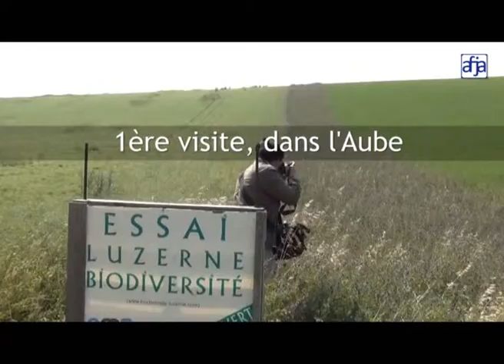Congrès 2014 de l'AFAJ en Champagne-Ardenne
L'AFJA a organisé son Congrès 2014 en Champagne-Ardenne, les 25 et 26 juin 2014 sur le thème « Comment appliquer l'agro-écologie dans les grandes cultures ? ».

Au programme : visites d'exploitations de grandes cultures et de polyculture élevage engagées dans une démarche agro-écologique, visite chez un producteur de Champagne en bio et biodynamie.

LES MINUTES
00:07 - Didier MAUDOUX, Président de CAPDEA - Essai Luzerne biodiversité (Aube)
00:56 - Bertrand PATENOTRE, exploitation de grandes cultures et élevage de brebis à Piney (Aube)
03:27 - Benoît COLLARD, exploitation de polyculture élevage à Somme Tourbe (Marne)
08:22 - Eric RODEZ, producteur de Champagne en bio et biodynamie à Ambonnay (Marne)
13:32 - Erik MASSIN, Président de l'AFJA - Caves G.H. Mumm pour les 60 ans de l'AFJA à Reims (Marne)